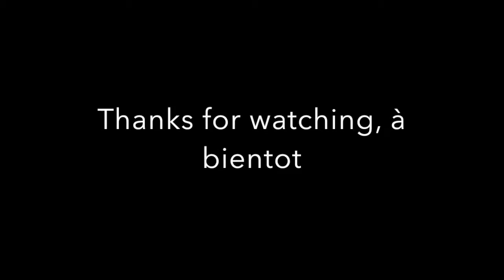SOUND OF SNOWSTORM/TEMPETE DE NEIGE ASMR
(en français, lire plus bas)

Hiiii,

there was a terrible blizzard in my town (Québec city) yesterday. I really enjoyed the sound of the wind SO GUEST WHAT I DID? YEAAS I picked up my mic and started recording it hehe !

Saluuut,

y'avait une grosse tempête hier chez moi (Québec) hier. J'ai adoré le son que faisait le vent contre ma fenêtre, DONC BIEN EVIDEMENT, j'ai décidé de prendre mon micro et enregistrer héhé !

BISOUS BISOUUUS

°PS :

Pictures were not taken from me.